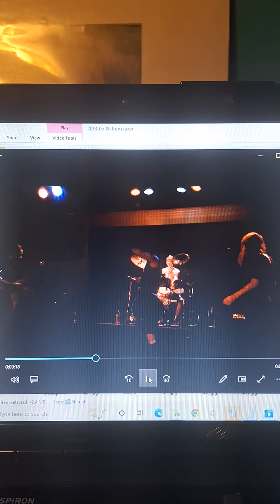Buff Brandon on the drums.